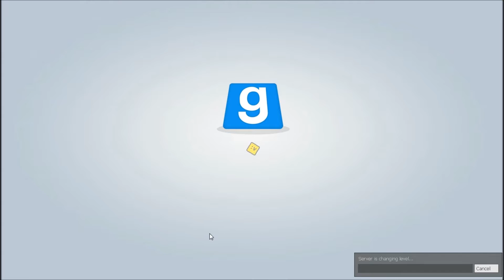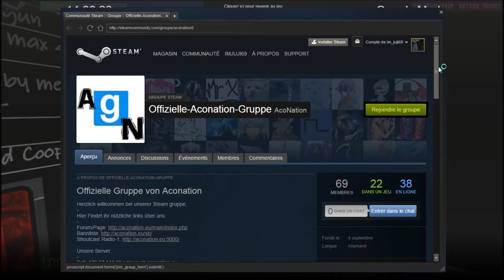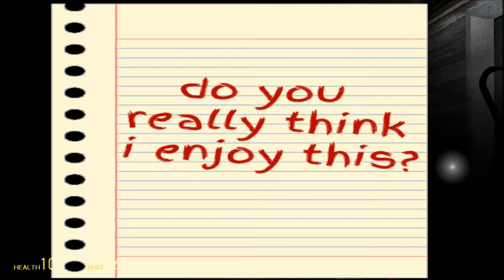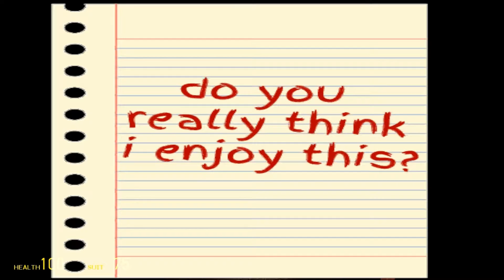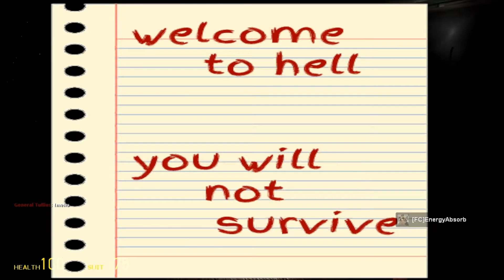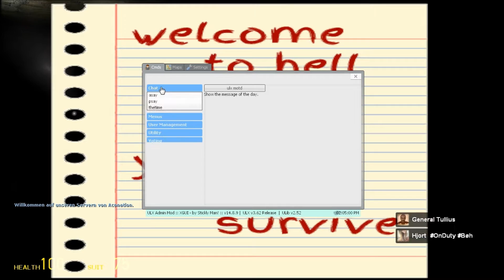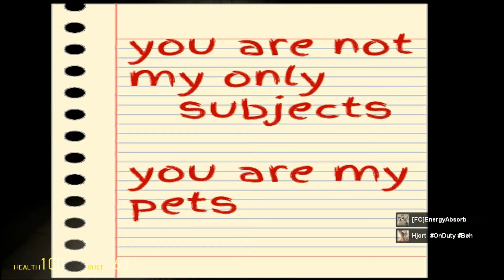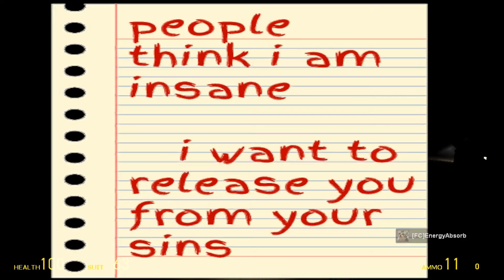GMOD|Map Horreur ! (multi)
Salut si la vidéo ta plut tu peut la like ou même la partager !